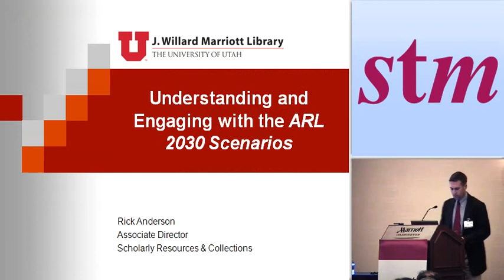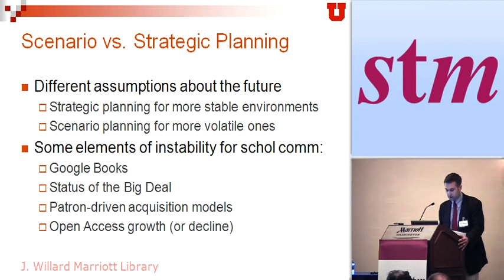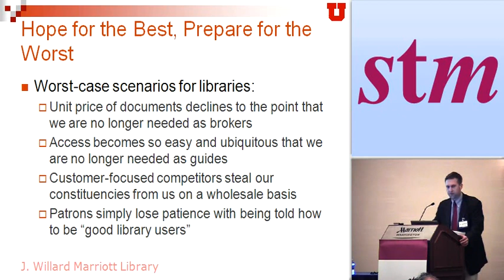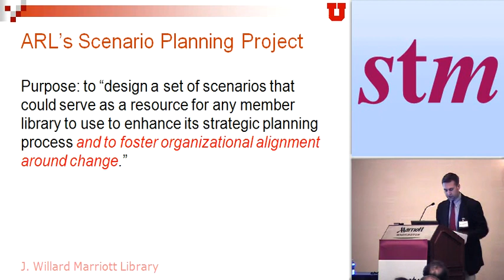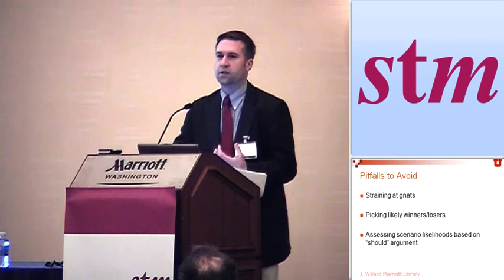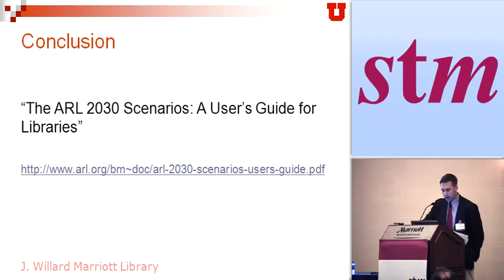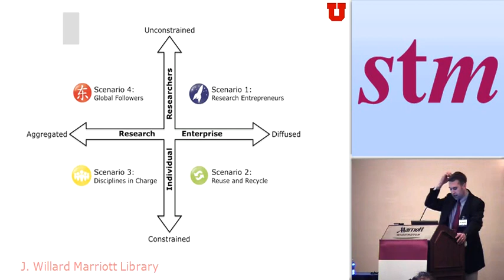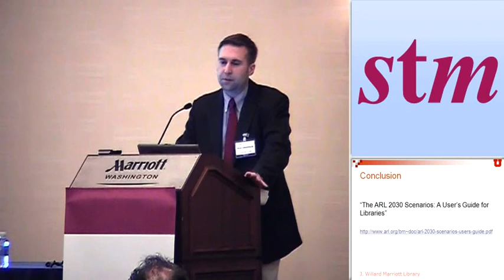Research Library Futures